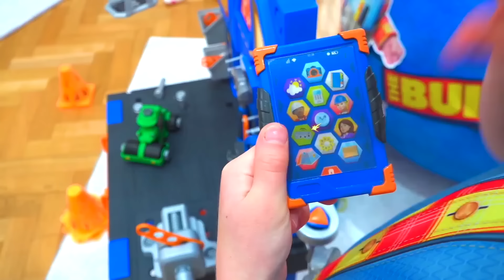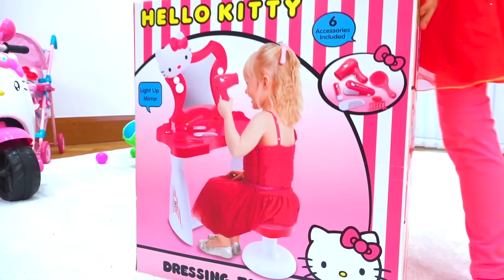Макс и Катя играют в гигантские яйца с игрушками